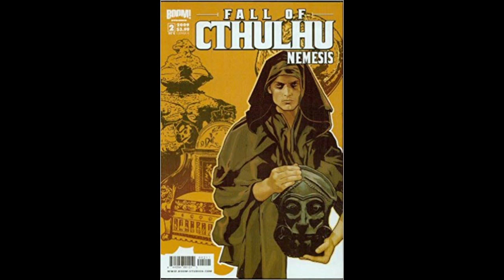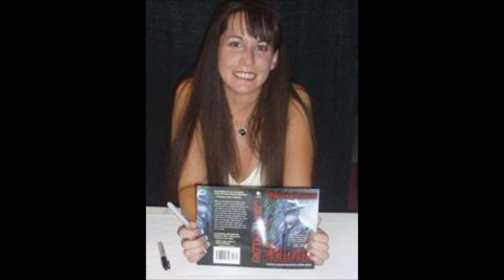FALL OF CTHULHU Part 5: NEMESIS - Cosmic Shenanigans with Mary SanGiovanni - Ep 61 - End of Season 2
Season two wraps up with the conclusion to Mary SanGiovanni's examination of the FALL OF CTHULHU graphic novel series.